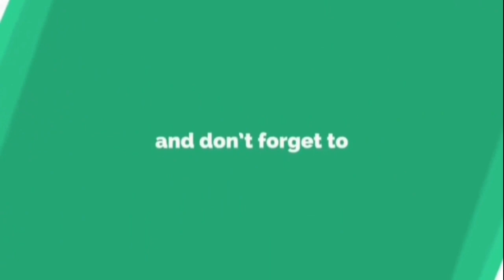MAKING MANGO GRAHAM ICE CREAM/Leonora's Vlog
INGREDIENTS:4 MANGO
                         2PACK GRAHAM CRACKER
                      320grams GRAHAM CRASHED
                    1box ALL PURPOSE  CREAM
                    1CAN CONDENSED